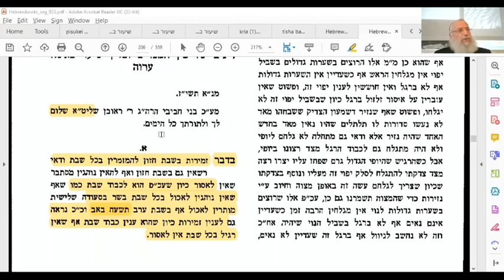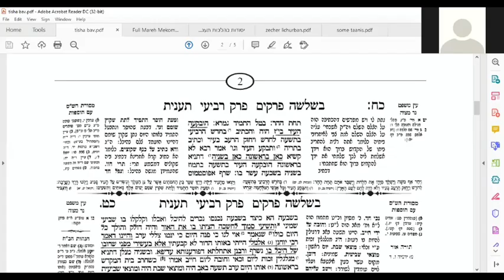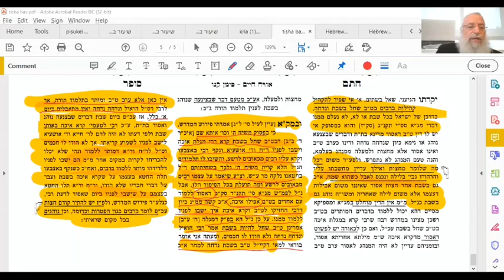Hilchot when Erev Tisha B'Av is on a Shabbat | by Rav Aher Weiss Shlit"a